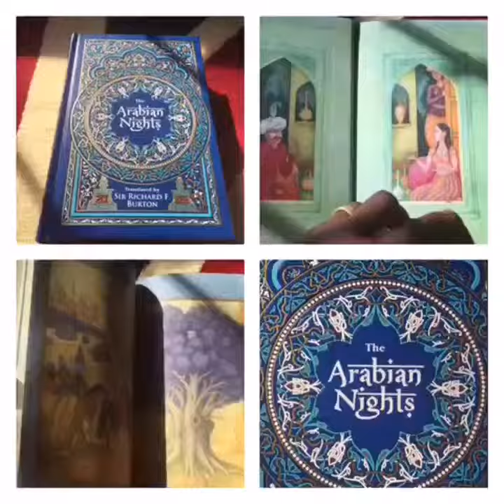Arabian Nights, translated by Sir Richard E. Burton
This lovely book holds famous tales as The Tale of Scheherazade and Sinbad the Sailor, along with over 40 pages of colorful illustrations!